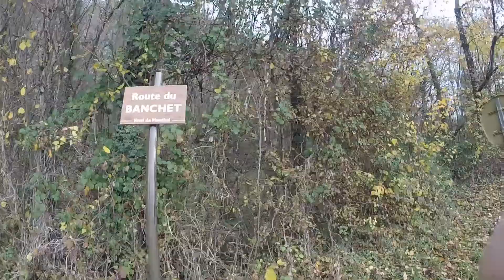Parapente au Banchet 03/12/19 - Un vrai plouf -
Les ploufs au Banchet sont vraiment rapide... Mais l'avantage c'est de pouvoir remonter rapidement à pieds !